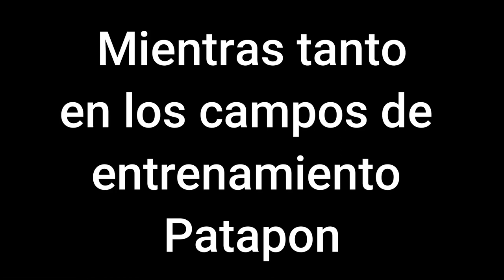Adelanto: Cortos en Garry's Mod #3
Alosson, Jamsh y Pingrek están de vuelta en esta "última" aventura